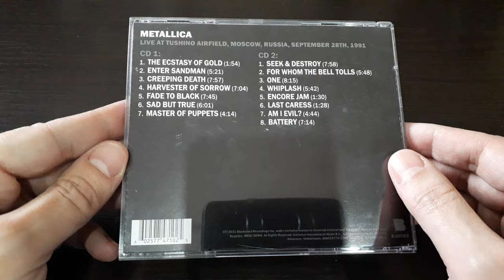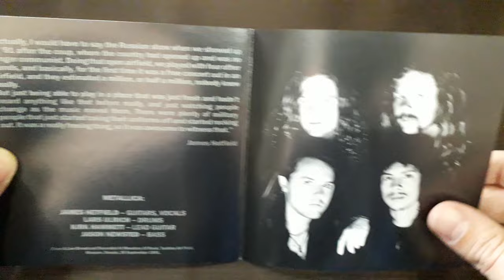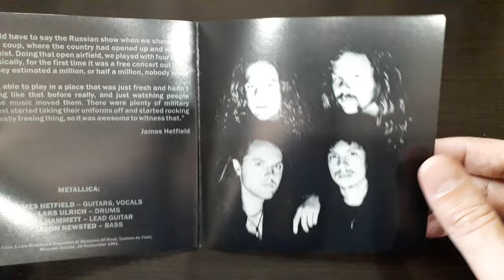Unboxing Metallica's Live in Moscow (1991) (2021) Remastered CD - Relive the Monumental Metal Moment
Get ready to relive a legendary concert experience with our unboxing of Metallica's historic "Live in Moscow 1991" performance! Join us as we unveil this iconic concert recording, capturing Metallica's electrifying performance in front of over a million fans at Tushino Airfield in Moscow during the Monsters of Rock festival.